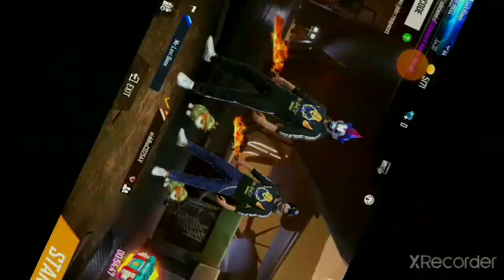The Pro gamer